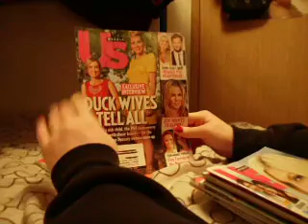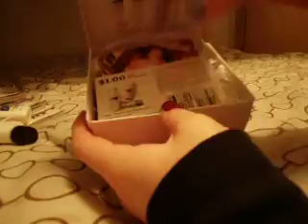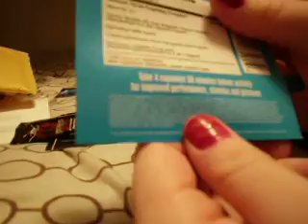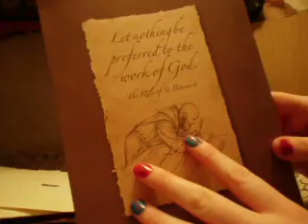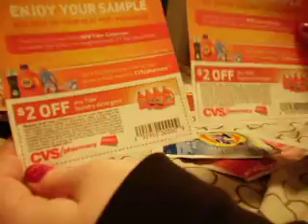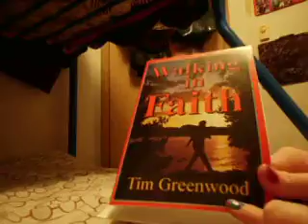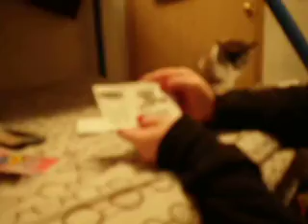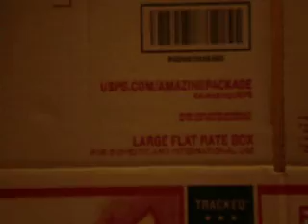freebies and samples for 4-4-14 thur 4-19-14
the sites i uses :)

Beauty and Makeup and My Lifestyle